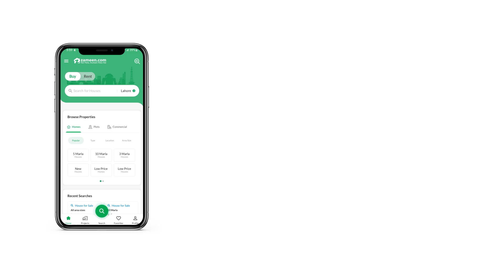4 KANAL RESIDENTIAL PLOT FOR SALE IN DHA MULTAN